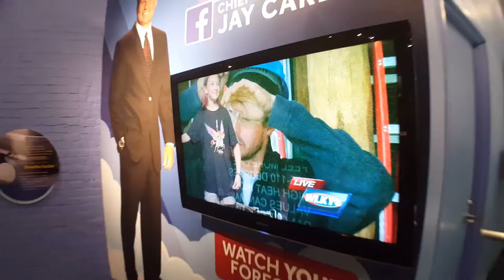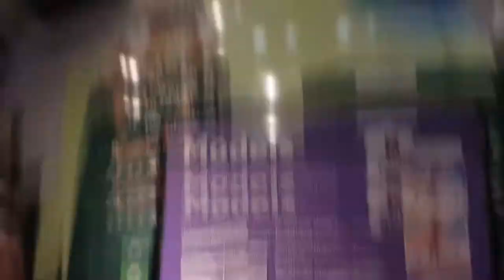Kentucky Science Center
Adventure to the Kentucky Science Center. We are visiting with my sister in Kentucky and today we visited the Kentucky Science Center. This is an interactive Children's Museum.